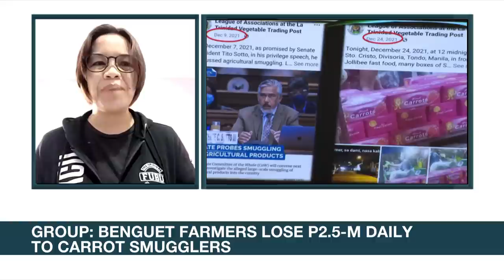Benguet farmers losing P2.5M daily due to smuggling: traders | ANC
Rundown: Benguet farmers are losing P2.5 million daily due to vegetable smuggling in the country, a group of vegetable traders said.